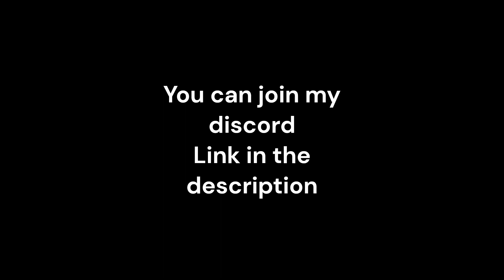The T-34 Is Broken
In this video, I play the T-34 series t-34 1940-t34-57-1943.